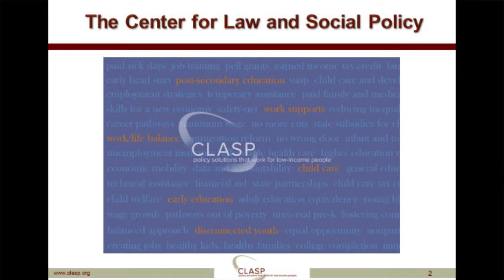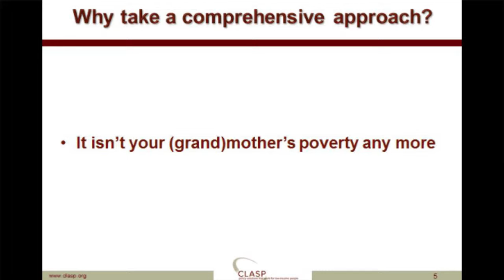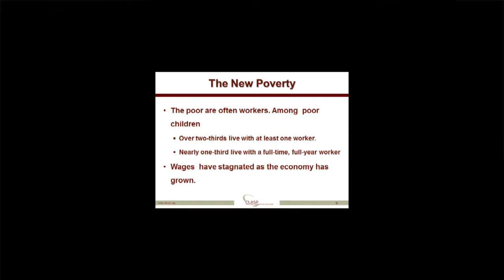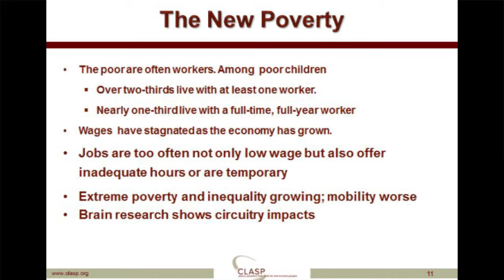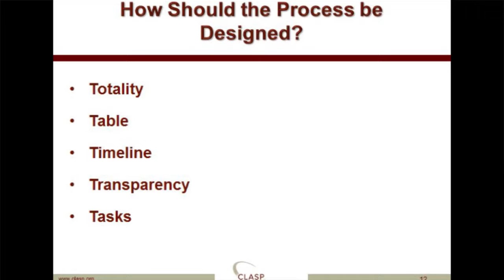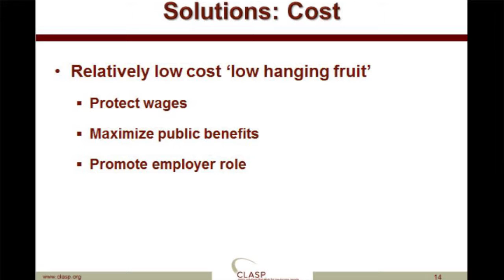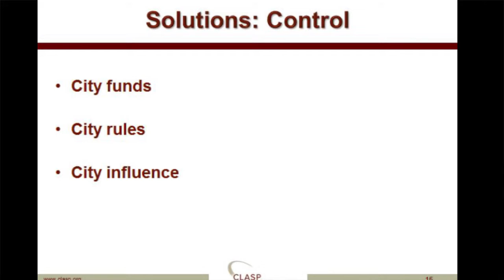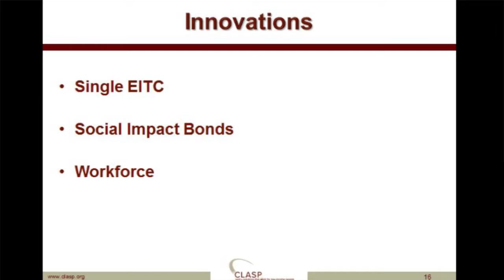Jodie Levin-Epstein - Mayors Innovation Project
2014 Mayors Innovation Project Winter Meeting (Washington, DC)